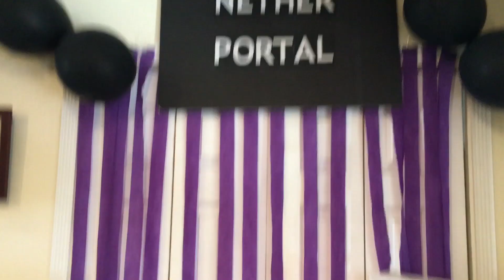Matthew's 10th Birthday Party!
The Kool Kidz Society celebrates Matthew's 10th Birthday with family, friends, and more Kool Kidz!